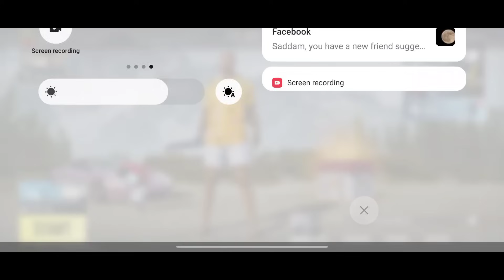3 साल बाद 😭 | X-Suit Upgrade | Prajapati Gaming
bgmi ki boli

2.7 update not showing on PlayStore | Bgmi update option not showing | 2.7 Update kaise kare